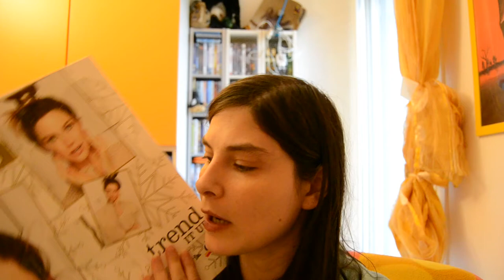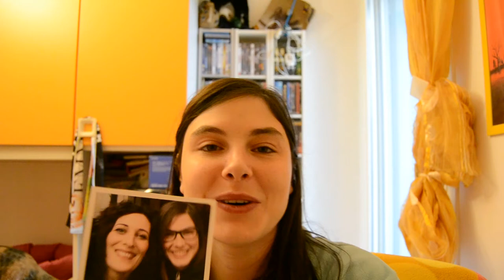I miei regali di Natale 2020